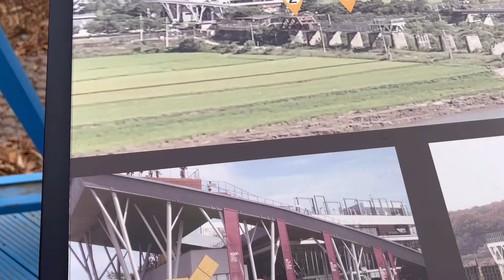어서와 파주 임진각은 처음이지 #02 할머니 할아버지와 함께 하는 여행! 민통선 안까지 이렇게 들어와 보는 건 또 처음이지! 복개다리 자유의 다리도 보고 북한 땅은 잘 안 보이고!